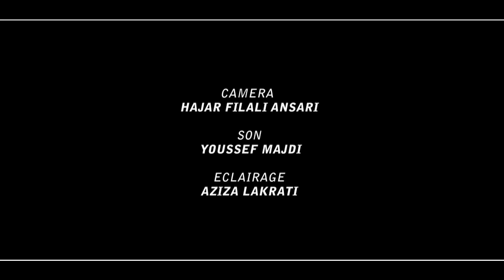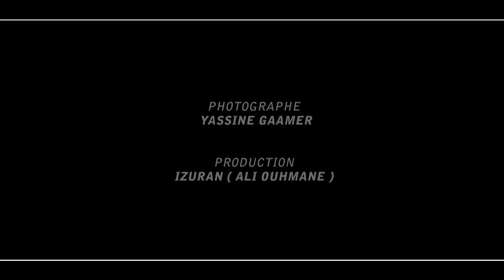ماشي رجولة بصوت ملحنها مهدي مزين